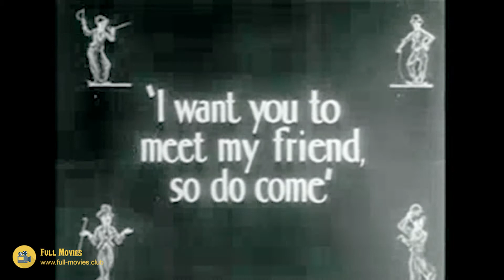Charlie Chaplin's "The Rink" (1916)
Charlie Chaplin's 58th Film Released Dec. 04 1916 The Rink was Charlie Chaplin's 8th film for Mutual Films. It co-starred Edna Purviance, Eric Campbell, Henry Bergman and Albert Austin. It is best known for showcasing Chaplin's roller skating skills.

The Rink, a silent film from 1916 in film, was Charlie Chaplin's eighth film for Mutual Film Corporation. The film co-starred Edna Purviance, Eric Campbell (actor), Henry Bergman, and Albert Austin, and is best known for showcasing Chaplin's roller skating skills.

After amusements working in a restaurant, Charlie uses his lunch break to go roller skating.